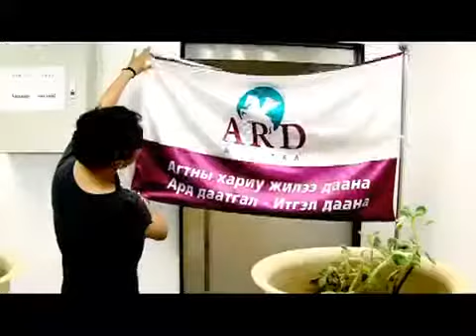Сэрчмаа - Сэтгэлийн драм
2-enh.tk